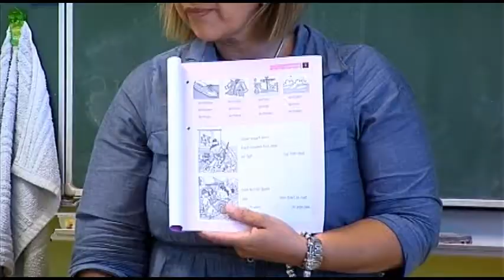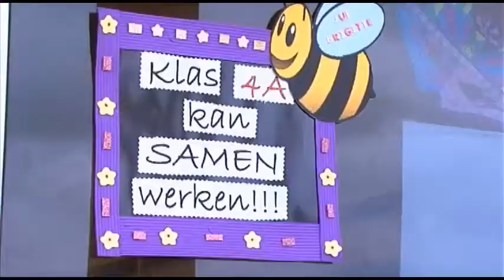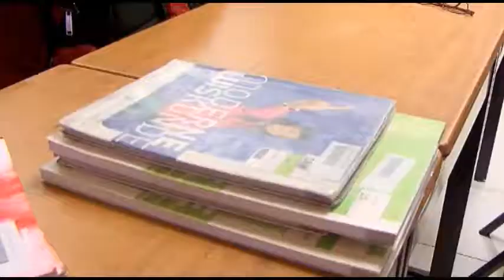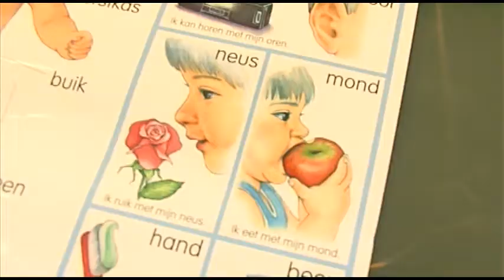Bo Aruba Nos Aruba programa 26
Durante e programa aki, minister Dowers ta splica con su ministerio a percura pa mas di 40 scol wordo renoba pa di e manera aki brinda e servicio y calidad di ensenjanza na nos comunidad, vooral awor despues di a introduci leerplicht. Tambe Minister Dowers ta elabora con educacion y husticia ta cana man den man cu otro pa di e manera aki tambe yuda combati criminalidad.